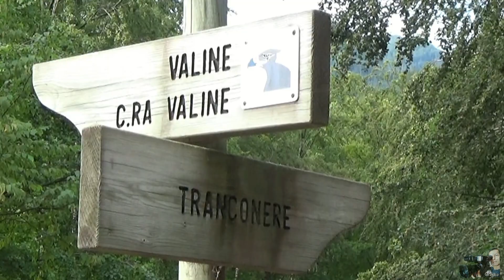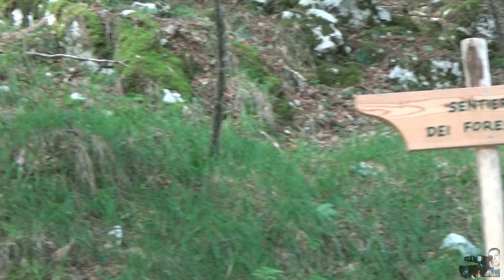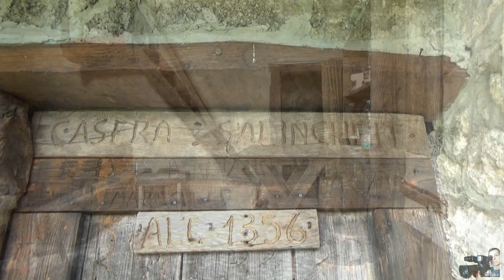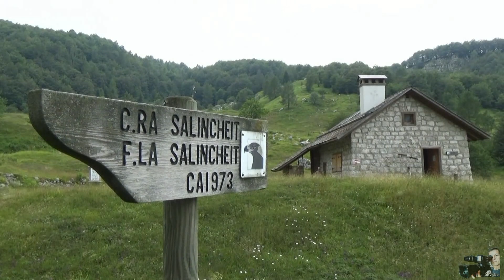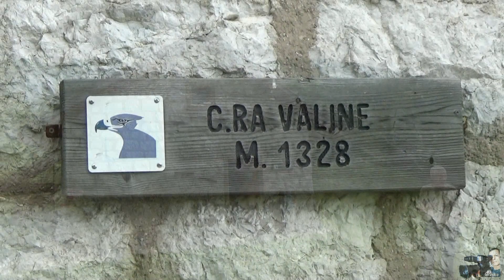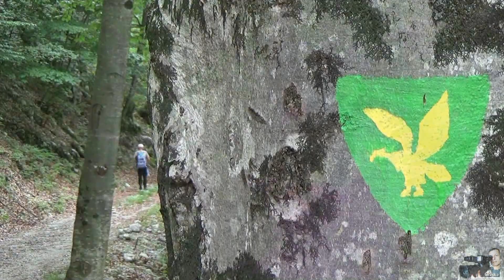Escursione documentario Il Sentiero dei Forestali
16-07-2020:  L’avvio del sentiero si trova sul dosso del Panuĉ (m. 651 ), raggiungibile dal borgo di Selva per la stradina asfaltata e sterrata  che transita sopra la diga e che poi costeggia il lato meridionale del Lago di Selva per tutta la sua lunghezza. Dal Panuĉ si imbocca la pista in direzione sud-ovest e si trova immediatamente un primo, grande cartello con alcune brevi note esplicative e la cartografia con il tracciato del percorso. Si prosegue in moderata salita sino ad un tornante, dove una freccia con l’indicazione “Sentiero dei Forestali” invita ad abbandonare la pista per imboccare i sentieri CAI 967 e poi 968, che fungono da scorciatoie alla pista stessa, tagliando diversi tornanti. I segnavia, che in questo tratto affiancano quelli CAI, sono costituiti da un’aquila gialla su scudo verde, simbolo del Corpo Forestale Regionale. Tramite un ultimo tratto su pista, si giunge ai ruderi di Casera Roppa, immersi completamente nel bosco. Si prosegue tramite il sentiero che sale tra i faggi, ben tracciato, senza difficoltà e con pendenza non faticosa, addolcita da tornantini nel tratto superiore, più ripido. Una ventina di minuti  oltre Casera Roppa, un belvedere protetto da una staccionata offre un primo spunto panoramico verso la parte orientale del Lago di Selva, con la diga e le montagne della Val Tramontina. Il sentiero si porta sotto una parete rocciosa e poi raggiunge una sorta di insellatura nel bosco.  Appena oltre, la vegetazione si dirada e ci lascia intravedere Casera Salincheit, che raggiungiamo con un ultimo, breve strappo. Il panorama dalla casera è molto ampio. Il percorso prosegue dietro la casera sul sentiero CAI 973, prima con una breve salita, poi traversando ed infine scendendo nella bella e soleggiata conca di Casera Valine. Sempre guidati dai segnavia gialloverdi e dalle frecce, si scende sulla pista sotto l’edificio, ma la si abbandona quasi subito per imboccare sulla sinistra l’ottimo sentiero che divalla nel bosco di faggi sino ad intercettare il segnavia CAI 967; alternando tratti di sentiero e di pista, si chiude l’anello nei pressi dei “Ciuccui” e si rientra al punto di partenza del Panuĉ ricalcando il tratto iniziale.